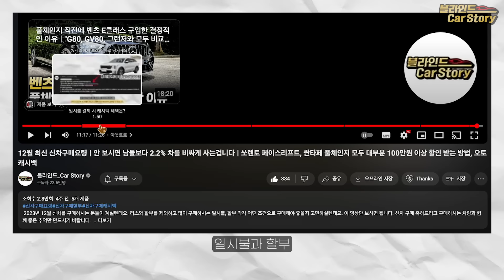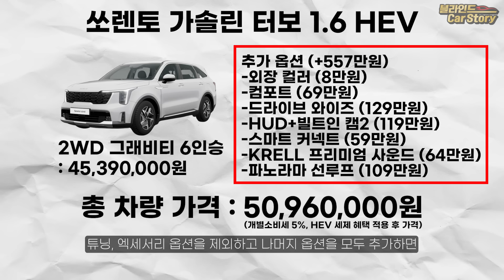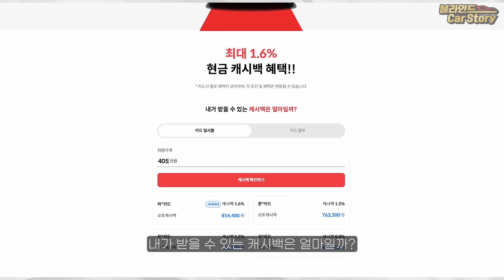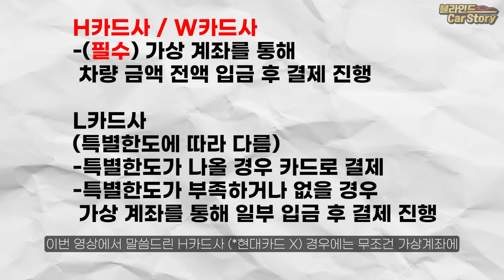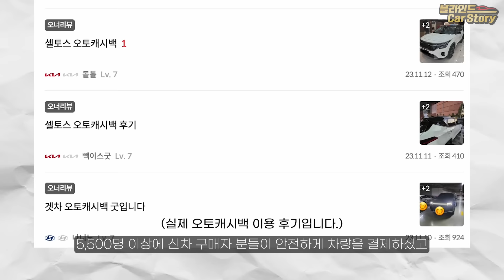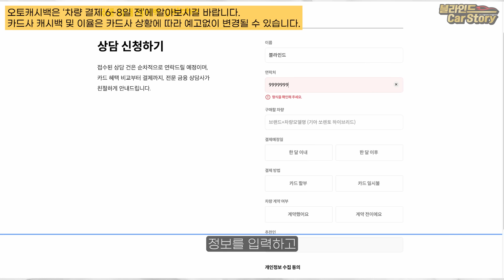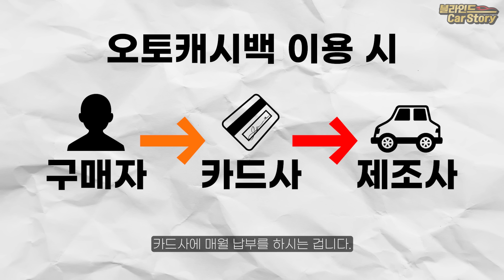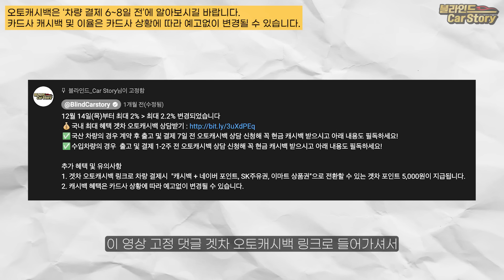1월 최신 신차구매요령ㅣ"딜러 서비스가 중요한게 아니라" 이걸 모르고 신차 사시면 억울하게 1.8% 더 비싸게 사게될 겁니다. 역대급 후회하실걸요?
2024년 1월 신차를 출고하시는 분들 많으시죠?
리스와 할부를 제외하고 많이 구매하시는 일시불, 할부 각각 어떤 조건으로 구매해야 좋을지 고민되실겁니다.
이 영상대로만 하시면 동일한 현재 기준 가장 최선의 조건으로 차량을 구매하실 수 있습니다.
 신차 구매 축하드리고 구매하시는 차량과 함께 좋은 추억만 만드시기 바랍니다.

1. 구매 상담을 통해 차량을 출고하시면 차량 출고 시 5만원 상당의 카든 코일매트를 겟차에서 선물로 드립니다.
2. 겟차 오토캐시백 링크로 차량 결제시  "캐시백 + 네이버 포인트, SK주유권, 이마트 상품권"으로 전환할 수 있는 겟차 포인트 5,000원이 지급됩니다.
3. 캐시백 혜택은 카드사 상황에 따라 예고없이 변경될 수 있습니다.

*타임라인*
00:00 영상의 목적
00:27 오토캐시백이 뭐죠?
01:09 일시불 결제 시 캐시백 혜택 확인하기
02:14 일시불 오토캐시백 질문
05:39 할부 결제 시 캐시백 혜택 확인하기
07:12 할부 오토캐시백 할부 Q&A
08:58 오토캐시백 신청은 고정 댓글 확인!
10:19 아웃트로